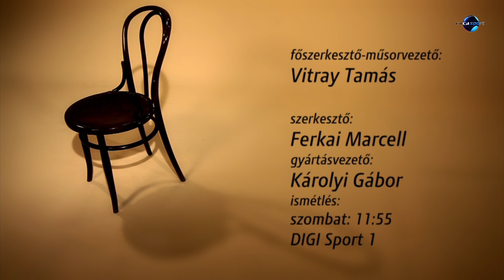400 m-es (gát)futás – dr. Kovács Dusán, Deák Nagy Marcell (Megint mesélek..., Vitray Tamás műsora)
Vitray Tamás ezúttal az atlétikából választott két beszélgetőtársat: egy régi nagyot (dr. Kovács Dusán) és egy mait (Deák Nagy Marcell), és velük vette végig, mi mindenben változott a sportág az évtizedek során.